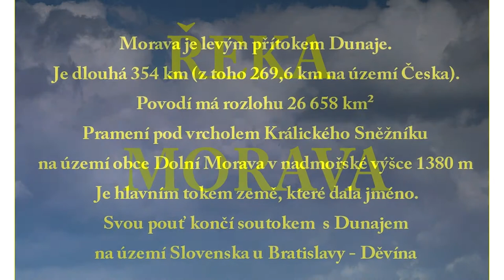MORAVA od pramene po Litovelské Pomoraví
Řeka Morava je mohutná řeka vlévající se do Dunaje pod Děvínem v Bratislavě